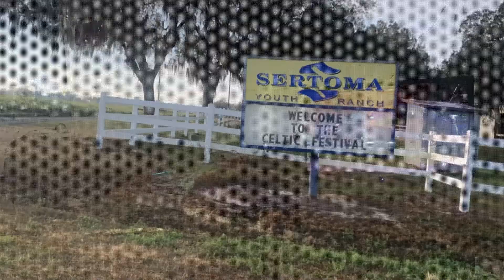famjam22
9th Annual Family Jam (should be 10th). Family tradition for us, We look forward to this every year. Good music , good people! Big thank you to all who make it possible! Also special thanks to Marcille Wallis event organizer/ founder